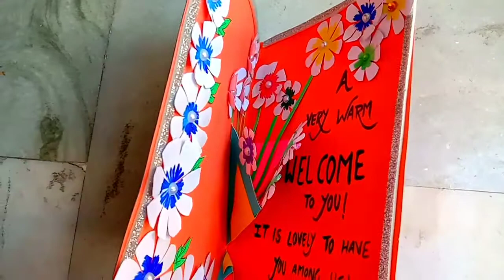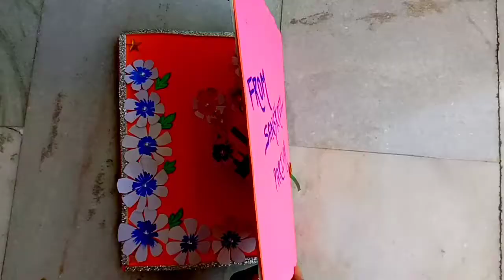How to make Welcome card.//Valentines Day Special Card.//Card gift